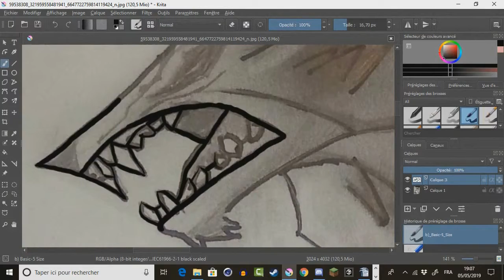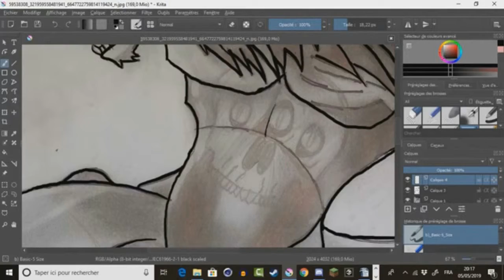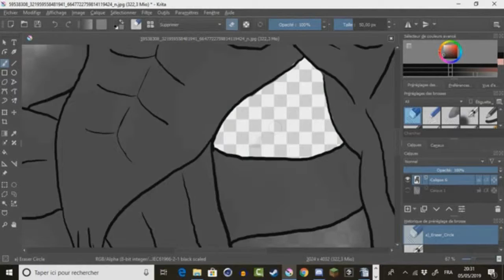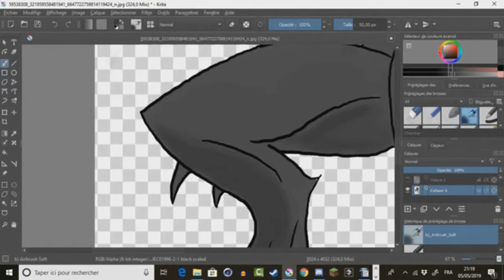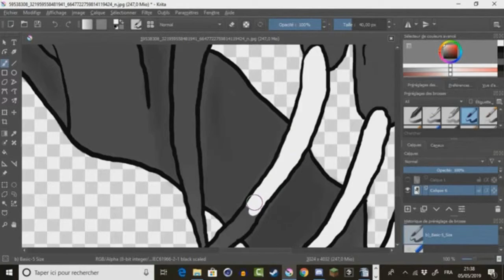Speed painting ! Keogan champion de la déesse du charnier !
Salut tous le mondes, on se retrouve pour le time laps de l'encrage numérique , du dessin papier d'un de mes personnage de JDR, j'ai mis 2 h a faire l'encrage a la tablette graphique sur Krita !
Bon visionnage !

Configuration :

PC LOCAL:
Systeme : HP Z400 Workstation
Processeur :Intel Xeon
Memoire : 8 Go
Disque : 13241 MO
Carte : MSI GTX 960 en 4 GO

SHADOW PC:
Systeme : QEMU
Processeur :Intel Xeon E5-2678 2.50 Grz
Memoire : 12 Go DDR4
Disque : 13241 MO
Carte : Nvidia GTX 1080